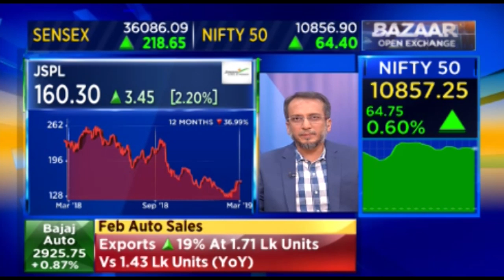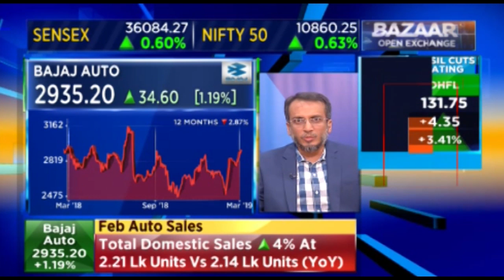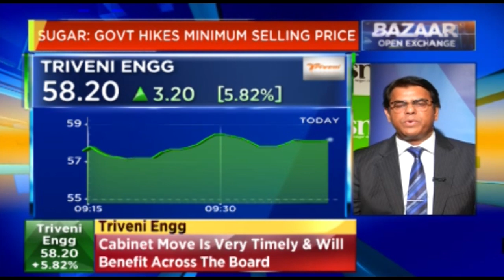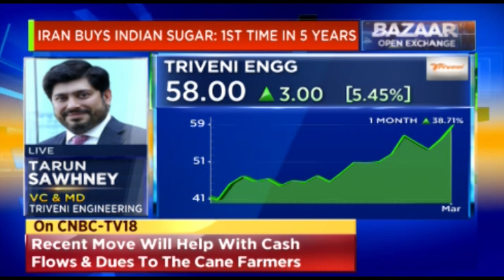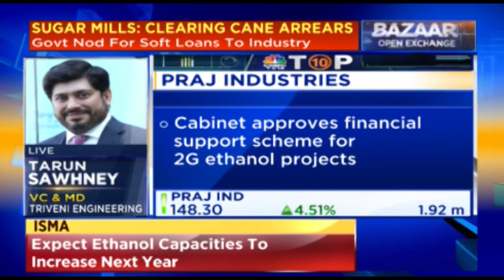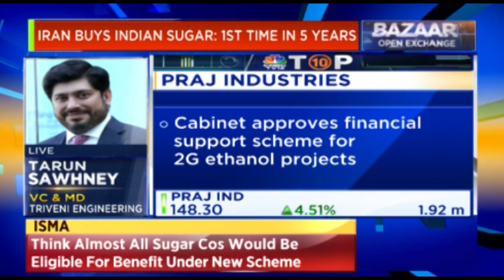Bajaj Auto February Vehicle Sales Rise 10 Percent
Bajaj Auto reported strong vehicle sales growth for February 2019, driven by exports, beating analyst expectations. The company’s sales rose 10 percent to 3.93 lakh units in February, compared to 3.57 lakh units in same month a year ago.